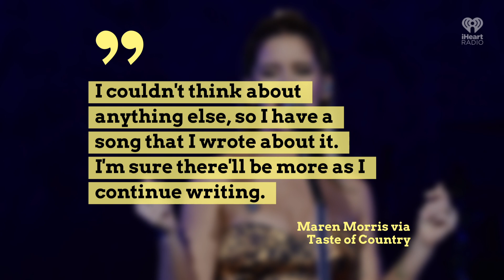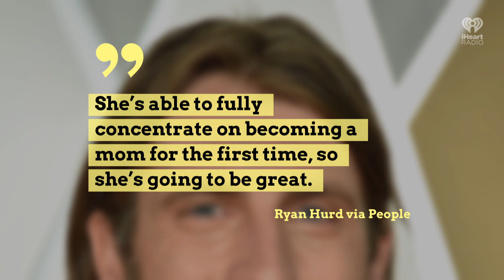Maren Morris Shares Details On Pregnancy | Fast Facts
Maren Morris Shares Details About The Day She Found Out She Was Pregnant.